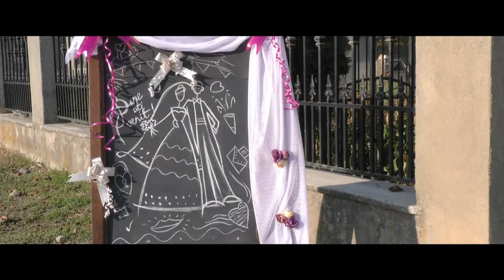Florin si Cristina